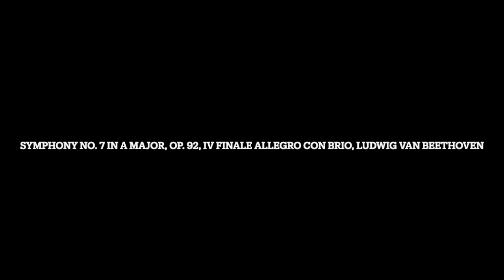Symphony No. 7 in A Major, Op. 92, IV Finale Allegro con brio, Ludwig van Beethoven